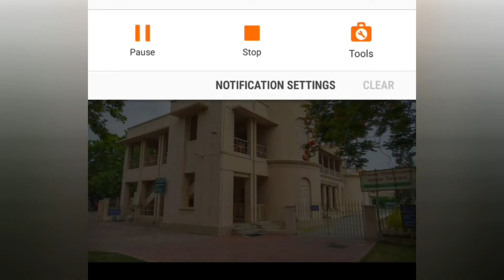মঙ্গল দর্শন বেলুড় মঠ | Belur Math Mangal Darshan | 14th June 2022